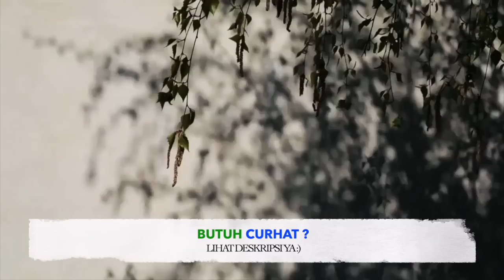COBA DENGARKAN INI SEJENAK!! TERAPI SEDERHANA PERUBAH HIDUPMU!!